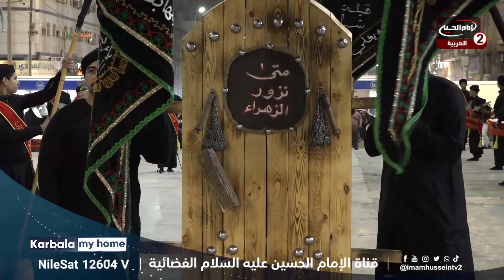دخول المواكب الحسينية الى منطقة مابين الحرمين الشريفين_ذكرى استشهادالسيدة فاطمة الزهراء عليها السلام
اسم البرنامج: جولة حسينية

موضوع الحلقة: توافد مواكب العزاء في ذكرى استشهاد السيدة فاطمة الزهراء عليها السلام

       التصنيف : اشخاص

أساليب و طرق ايصال المساعدات المالية لقناة الامام الحسين عليه السلام:

١- عبر مكاتب شركات التحويل المالي في مدينة كربلاء المقدسة الى قناة الامام الحسين عليه السلام
٠٠٩٦٤٧٨٢٢١٨٠٠٠٥العراق

٢- عبر ارسال رسالة باسم لبيك ياحسين الى رقم هاتف قسم العلاقات العامة في القناةsmsاو الواتس آب
٠٠٩٦٤٧٨٢٢١٨٠٠٠٥العراق

اب ستور:
Imam husseintv by IMAM HUSSEIN TELEVISION NETWORK

موقع قناة الامام الحسين عليه السلام الثانية باللغة العربية:

https//Imamhussein2.tv